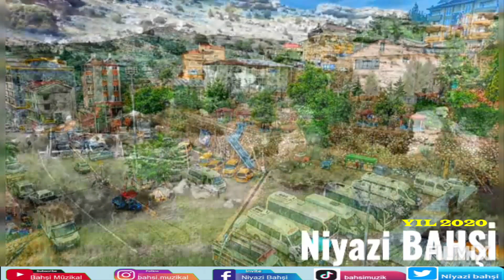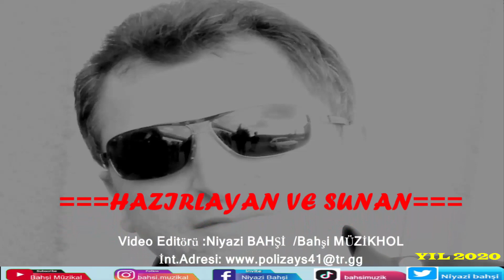Sarıveliler ACI KAYIPLARIMIZ Niyazi Bahşi/BAHŞİ Müzikhol (Yıl 2020)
Sarıveliler/KARAMAN.
Niyazi BAHŞİ/Bahşi Müzikhol.3034 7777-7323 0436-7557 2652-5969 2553
Sevgili dostlar her hafta yeni videolarla karşınızdayım.
Öneri istek ve dileklerinizi videoların altındaki yorumlar kısmına yazın.Teşekkürler.